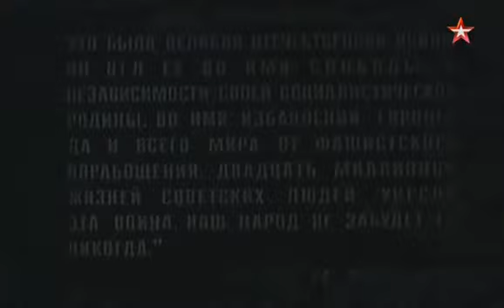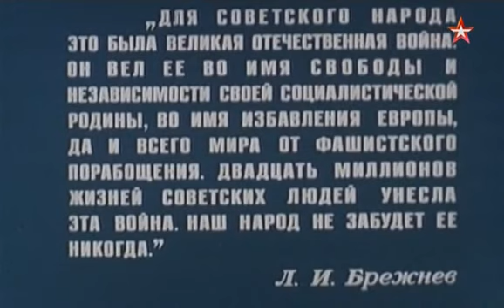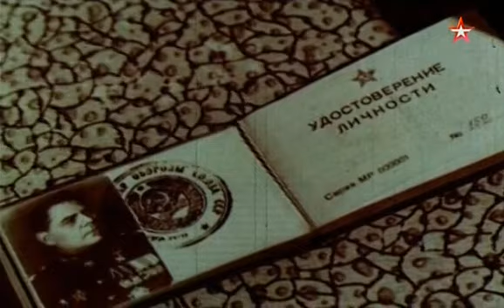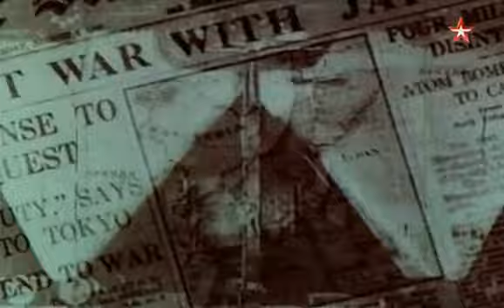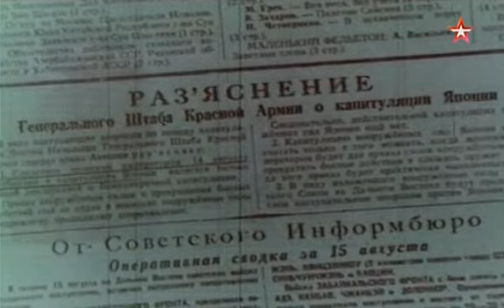Великая Отечественная (19 серия) (1978 год) военный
Фильм посвящен началу Великой Отечественной войны. Что предшествовало вероломному нападению нацистской Германии на Советский Союз 22-го июня 1941 года? Почему Советская Армия понесла тяжелые потери в первые дни войны? Почему Гитлер был уверен в быстрой победе? На эти и многие другие вопросы, попытались ответить авторы фильма.